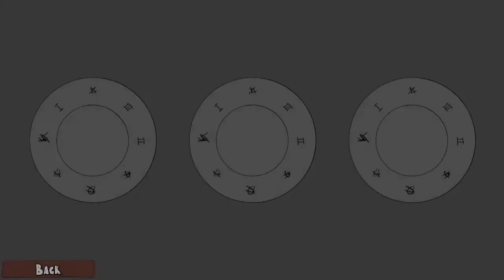NelsonAndTheMagicCauldron Nelson and the Magic Cauldron The Journey FULL WALKTHROUGH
Full walkthrough of an amazing adventure game nelson and the magic cauldron: the journey NelsonAndTheMagicCauldron. Cool and funny short game that everyone should check out!